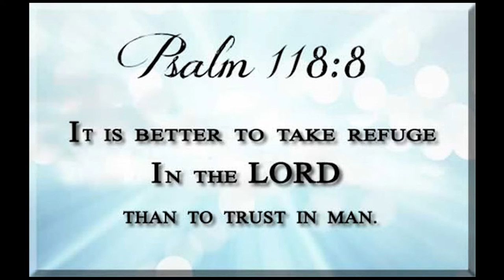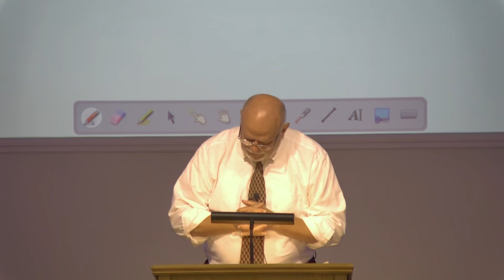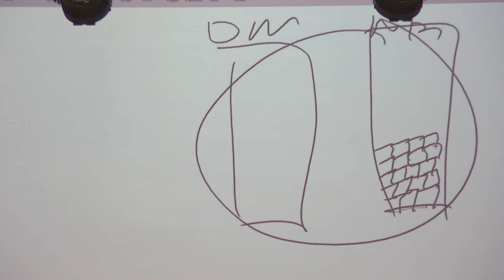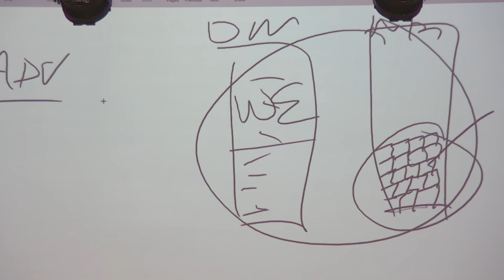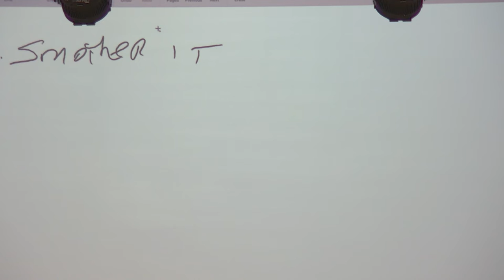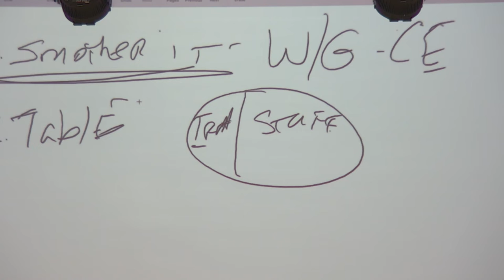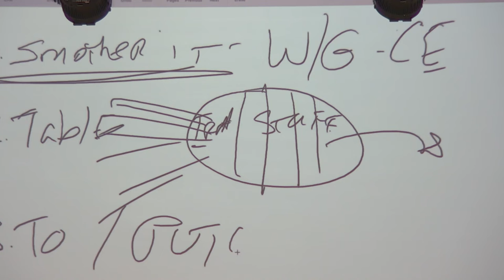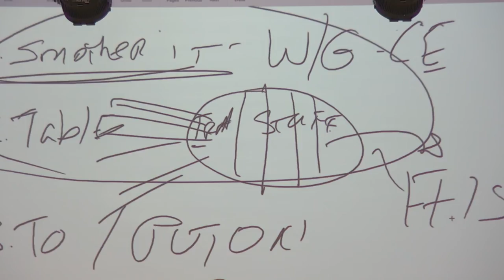GVBC - Al Rosenblum - Doing the Best, you Can - Gen 4:1-8 - 10/16/2022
Lesson: Doing the Best, you Can

Date:  10/16/2022